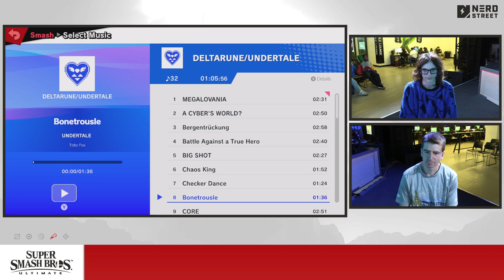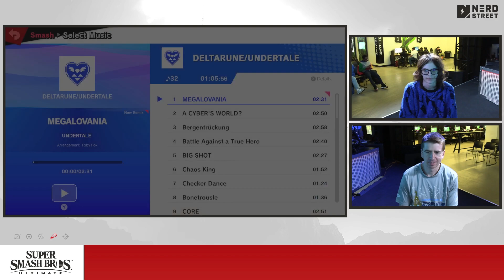That Local Jawn #82 | King vs. Mercury - Winners Quarters